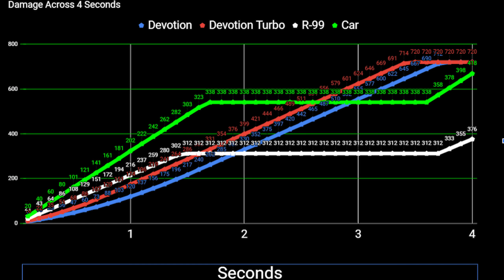Is Apex Legends' Devotion Underrated Now? Or An Absolute Stinker?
I Spent A Day Using My Most HATED Weapon